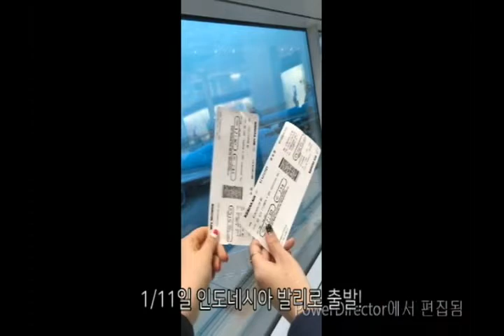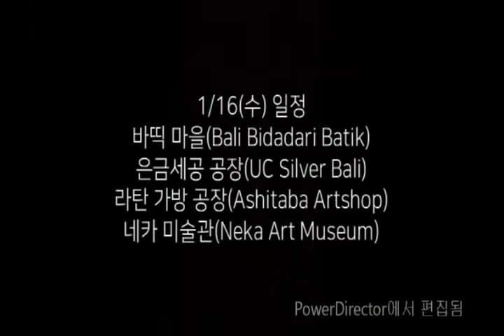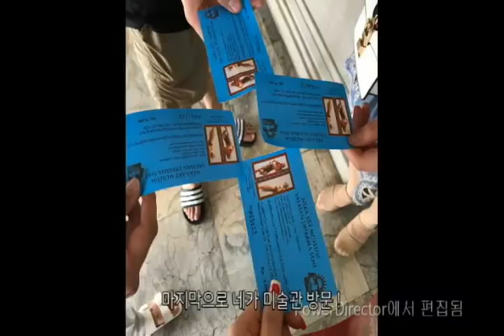[융복합강좌프로그램(관광개발)] 해외파견 활동 영상